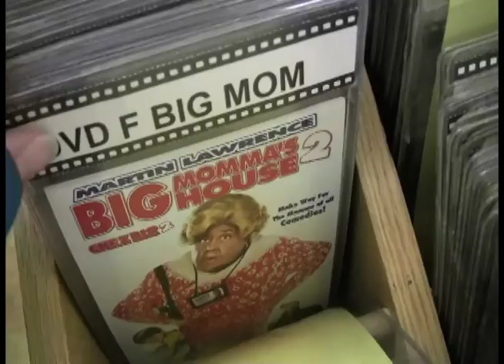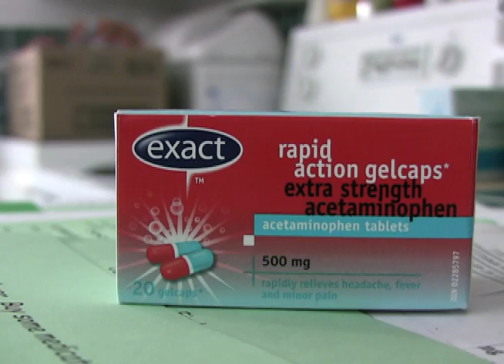Poverty Challenge Part 2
Kenora's Poverty Challenge took place in Feb. 2011 and here is some of what came out of it. The idea is to make changes to how people look at poverty and homelessness. This story was aired on Points North on CJBN.